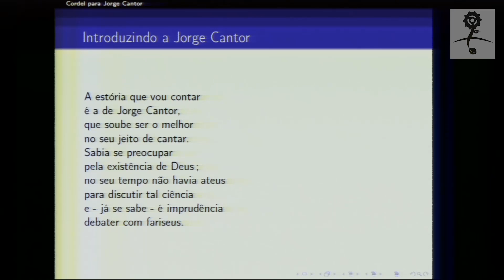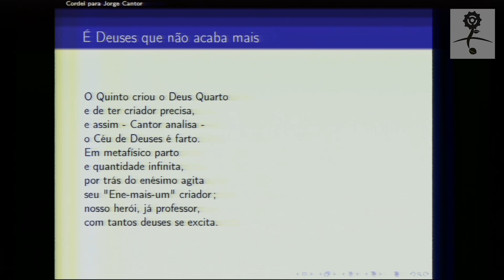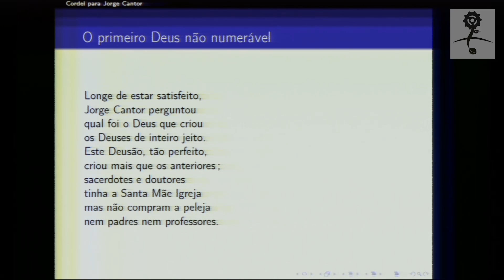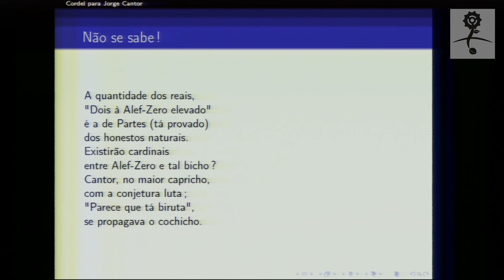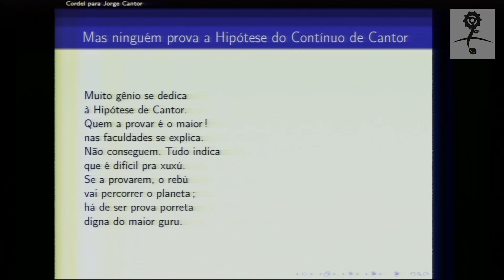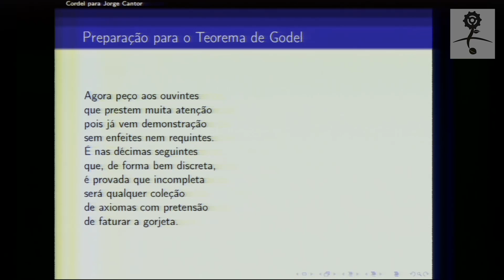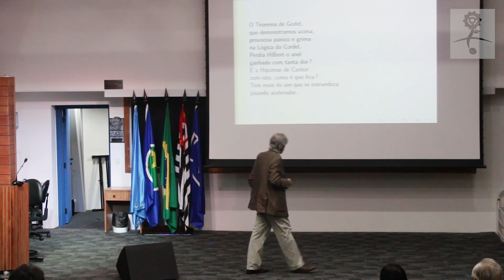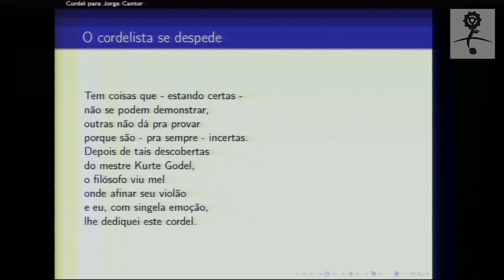Íntegra - Seminário de Coisas Legais: Cordel para Jorge Cantor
No dia 18 de novembro, o vice-diretor do CEPID - CeMEAI, José Mario Martínez, apresentou um Seminário de Coisas Legais com o tema "Cordel para Jorge Cantor". Assista à íntegra da apresentação: